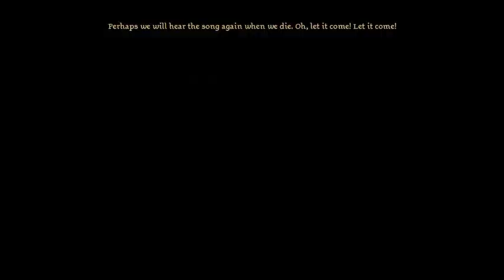Dragon Age: Origins - Awakening - Cillian Surana - Part 9: The Mother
Cillian and his group face the Mother!